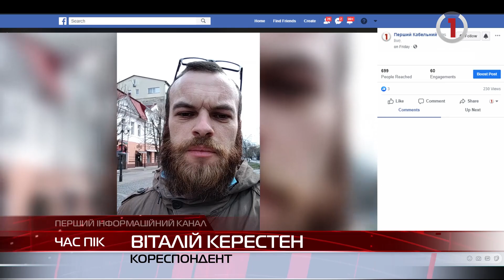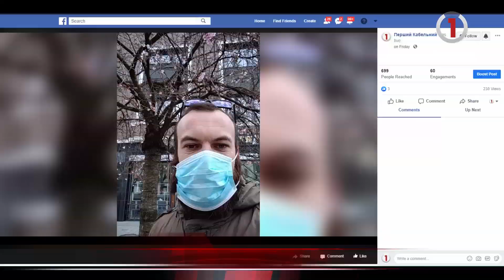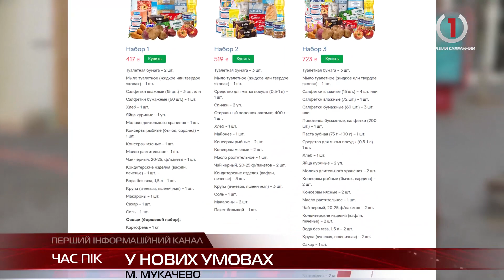Мукачево вже майже тиждень живе у режимі карантину.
Порожні вулиці та закриті магазини: чи змінилося місто та чи усі дотримуються самоізоляції